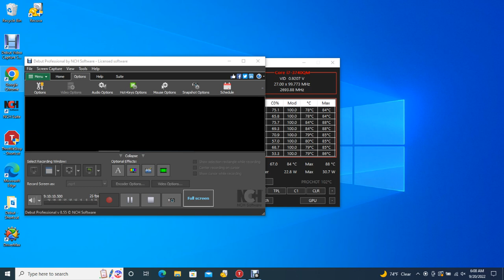Big Bear Valley Bald Eagles 09/19/2022 20:58